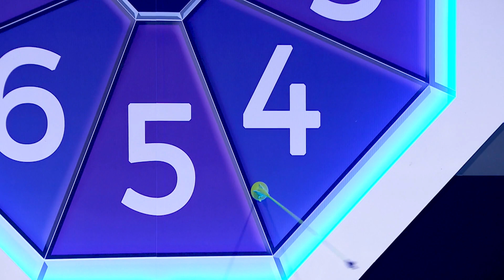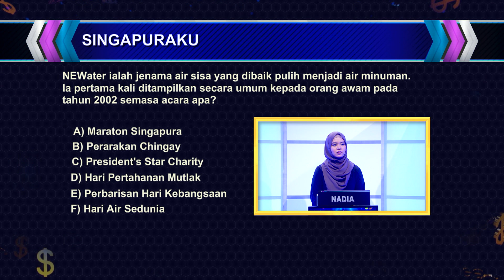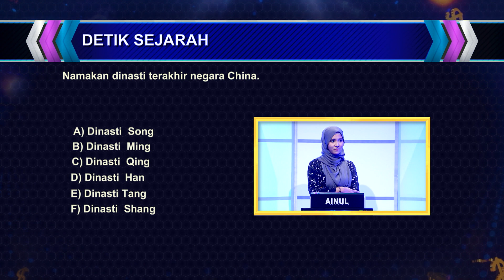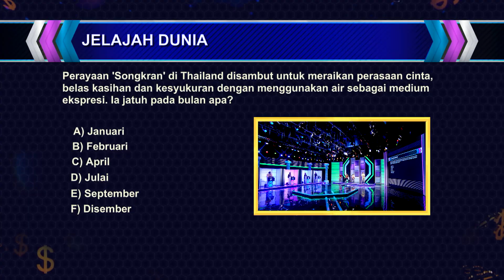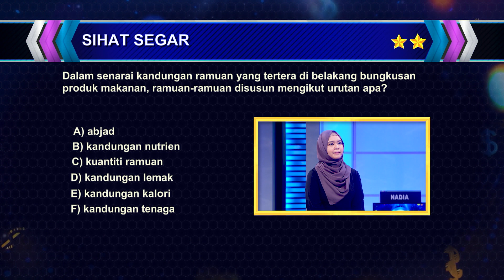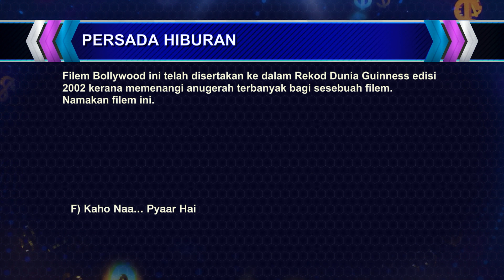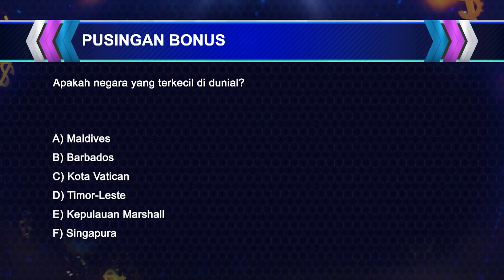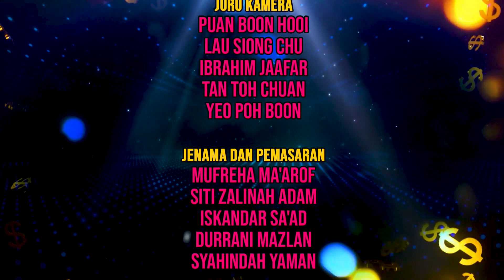Tuah 13 S2 EP6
A team of 4 battle out to answer 13 questions to win $13,000. Contestants' chances of winning gets higher as they bypass the rounds. The prize money increases with the chance to win, as the wrong answers are eliminated.